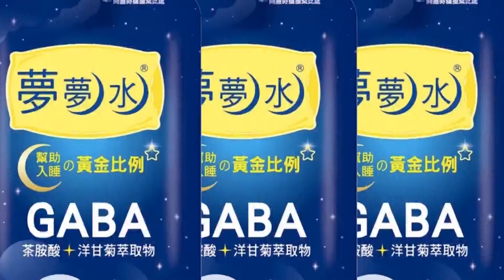【每日必看】貸款公司"暗藏賭場" 警破門攻堅逮回29賭客 20220812@中天新聞CtiNews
屏東一間金融貸款公司,居然"掛羊頭賣狗肉",晚間經營賭場,屏東警方接獲通報,持搜索票破門攻堅,賭客見員警上門,全都嚇到 趕緊躲進小房間,桌上賭具散落一地 來不及收,警方將負責人與賭客,共29人帶回警局,全依賭博罪嫌移送偵辦。

推薦影片:
蔡英文是假台獨!"他"才是兩岸麻煩人物! 介文汲:"他"會賭更大!恐是兩岸戰爭的開始 |熱搜發燒榜